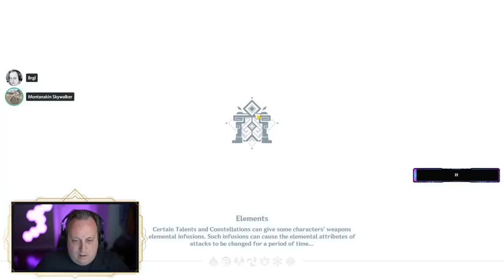Josey Montana McCoy (Kaeya's EN VA) Talks about Kaeya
A short bit from Chris Faiella's (Genshin's voice director) live stream on Twitch (Mr_Brgl
). The original video was, sadly, already deleted but be sure to check out his channel!